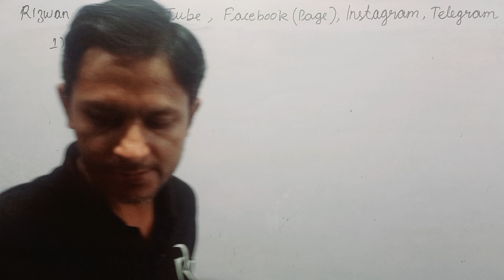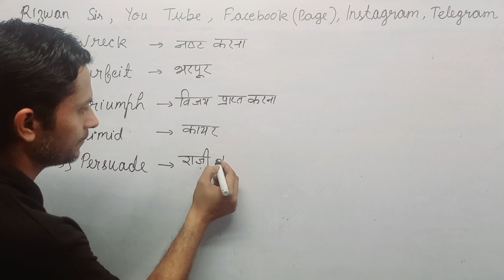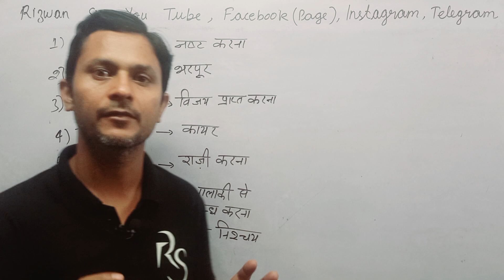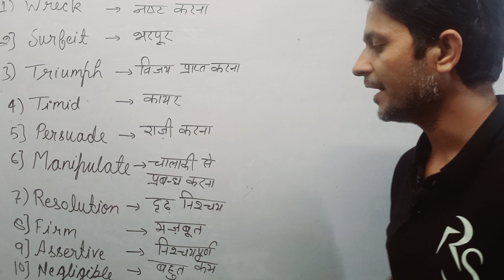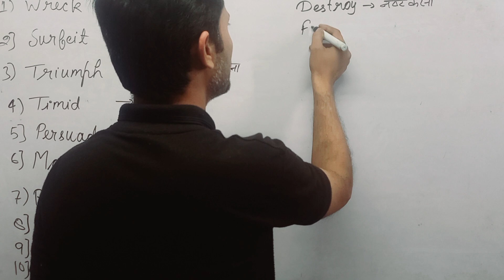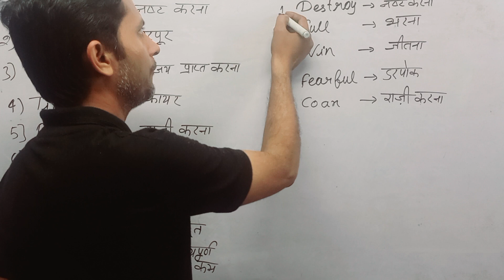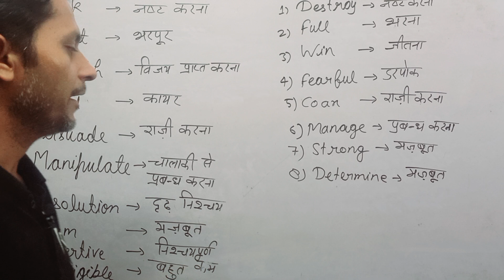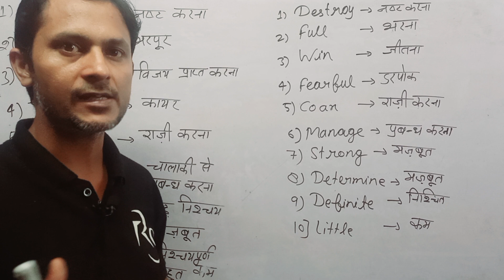WORDS MEANING. ENGLISH GRAMMAR. SSC. VOCABULARY. SYNONYMS AND ANTONYMS. ENGLISH WITH RIZWAN SIR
WORDS MEANING. ENGLISH GRAMMAR. SSC. VOCABULARY. SYNONYMS AND ANTONYMS. ENGLISH WITH
rizwan sir
you tube
words meaning
cet
words meaning. english grammar. ssc. synonyms and antonyms. english with rizwan sir.
haryana adda247
adda247 haryana
hssc
hssc cet group d
hssc cet group d 2023
english for hssc cet group d
hssc cet group d syllabus
hssc cet group d english
hssc cet group d english classes
hssc group d
hssc cet english
hssc cet previous year question paper
haryana cet previous year question paper
cet english
english for haryana cet
hssc cet english class
cet group d english classes
hssc cet group d classes 2023
hssc english class
english for hssc group d
upsc
fill in the blank
one word substitution
english
haryana group d
upsc 2024
airforce english class
words meaning. english grammar. synonyms and antonyms. ssc. kvs. english with rizwan sir.
hssc cet group d practice set
words meaning. synonyms and antonyms. ssc. english grammar. english with rizwan sir.
words meaning. synonyms and antonyms. english grammar. translation. english with rizwan sir.
rizwan sir
words meaning. english grammar. english vocabulary. synonyms and antonyms. english with rizwan sir.
words meaning .ssc. english grammar. synonyms and antonyms. english with rizwan sir.
words meaning. english grammar. synonyms and antonyms. ssc. english with rizwan sir
words meaning. english speaking. english grammar. synonyms and antonyms. english with rizwan sir
#one words
words meaning. english grammar. synonyms and antonyms.ssc.tet. english with rizwan sir
words meaning. synonyms and antonyms. english speaking. english with rizwan sir
one words meaning
words meaning. english grammar. ssc and kvs. synonyms and antonyms. english with rizwan sir.
words meaning .english grammar. translation. synonyms and antonyms. english with rizwan sir.
words meaning for ssc. english grammar. synonyms and antonyms. english with rizwan sir.
one word substitution
words meaning. english grammar. ssc. kvs. synonyms and antonyms. english with rizwan sir
words meaning. for ssc .synonyms and antonyms. english grammar. english with rizwan sir.
words meaning. english grammar. ssc. kvs. and dsssb. synonyms and antonyms. english with rizwan sir
words meaning. synonyms and antonyms. english grammar. ssc. kvs. english with rizwan sir.
words meaning. english grammar. synonyms and antonyms. ssc. cgl. cpo. chsl. english with rizwan sir
words meaning. english grammar. synonyms and antonyms. vocabulary. english with rizwan sir.
csat 2024
free csat batch for upsc 2024
csat
csat orientation for upsc 2024
upsc csat 2024 expected questions
upsc prelims csat 2024
csat for upsc cse 2024
upsc csat prelims 2024
csat for upsc
csat upsc
upsc csat 2024 reasoning questions
upsc csat
csat for upsc 2024
csat reasoning for ias prelims
csat upsc 2024
csat reasoning for upsc in hindi
phrasal verb
words meaning. english grammar. synonyms and antonyms. ssc. kvs. nvs. english with rizwan sir.
words meaning. english speaking. english gr ssc. synonyms and antonyms. english with rizwan sir
words meaning. english grammar. ssc. kvs. nvs. synonyms and antonyms. english with rizwan sir
active and passive voice. english grammar.ssc synonyms and antonyms. english with rizwan sir
words meaning. synonyms and antonyms. english grammar. english with rizwan sir.
words meaning. english speaking. english grammar. ssc .translation. english with rizwan sir
words meaning. english speaking. translation. ssc. english with rizwan sir.
हरियाणा ग्रुप डी अंग्रेजी
ग्रुप डी अंग्रेजी
ग्रुप डी
haryana group d english pyq mcq
group d pyq
english mcq pyq
nta english
hssc english
group d english mcq
group d english
words meaning.|| english speaking. ||translation.|| basic english.|| english with rizwan sir.||
phrasal verbs
words meaning. ||english grammar.|| synonyms and antonyms. ||vocabulary. english with rizwan sir. || group d vocabulary classes 2023
ssc cgl 2023 vocabulary by rani mam
ssc cgl vocabul upsc
mcq on indian polity
indian polity
 SIR